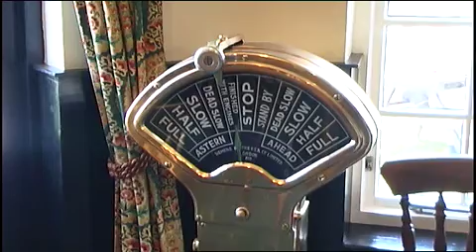The Brendon Arms, Bude.